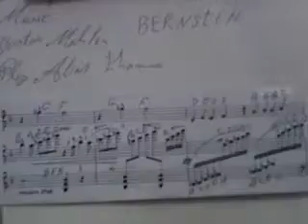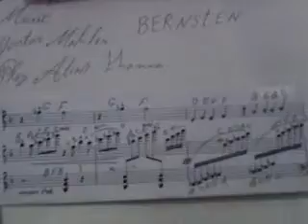GHANTHO .2755 Bernsten Aberancy Music Play Alyas Hanna .